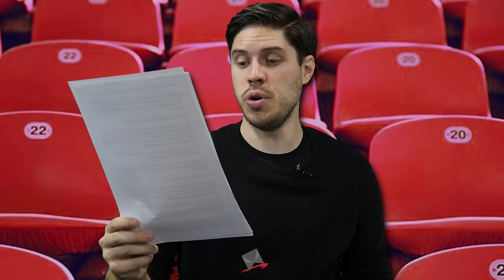How WWE Should Have Booked Zack Ryder's US Title Reign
King Lex... here you go.

Watch exclusive booking videos from Adam including Damien Sandow AND Rey Mysterio